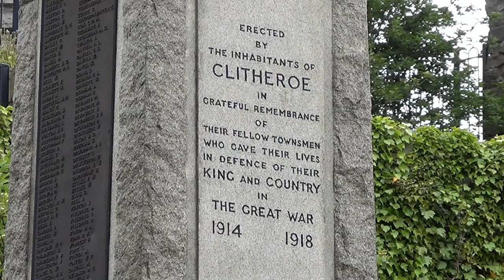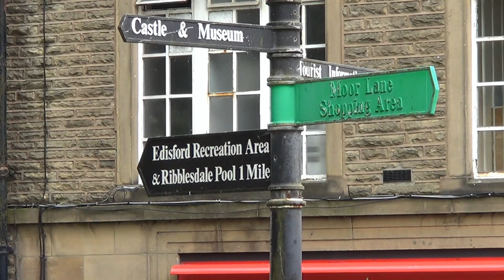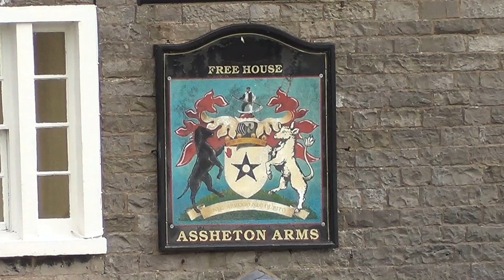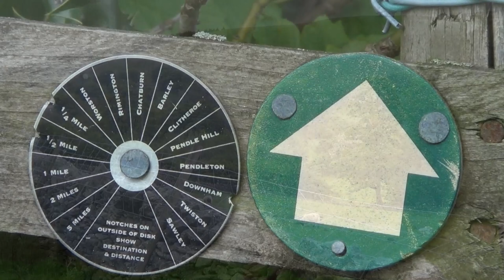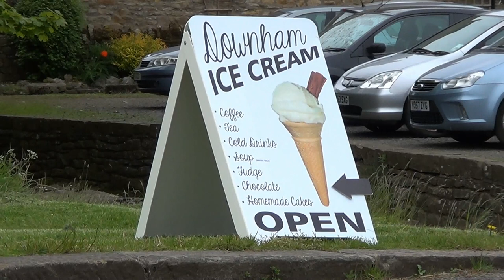041: Delight in Downham (Clitheroe, Worsaw Hill and Downham) (Forest of Bowland 2015)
RIBBLE VALLEY AND FOREST OF BOWLAND WALK FEATURING CLITHEROE, WORSAW HILL AND DOWNHAM

"Delight in Downham"
Filmed 27th May 2015
Post-production completed 16th July 2015

Whilst staying in Lancashire for a few days I decide to visit the village and local countryside where one of my favourite films was made. It is an absolute thrill and delight for me to visit some of the filming locations of “Whistle Down the Wind”.

Filmed in the Ribble Valley and Forest of Bowland in the county of Lancashire. Locations include Clitheroe, Worsaw Hill and Downham.

Click here for a map showing the route of the walk

For a small fee you can download any of my musical soundtracks I have composed for my films